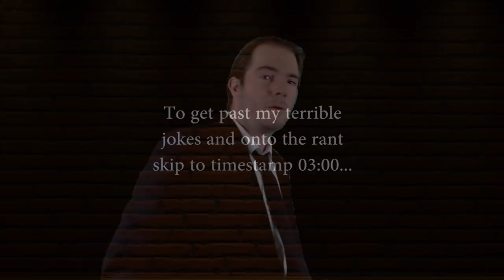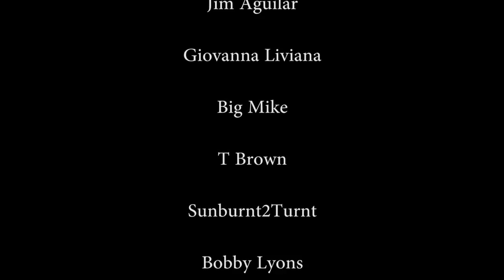ComedyGate Keepers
Been waiting for this for a while now. Knew it was bound to happen eventually. They're coming for our comedy. But despair not, for few know how to tell self righteous busybodies where to go and how to get there better than comedians. If you don't want to sit through my terrible jokes, skip to minute marker 03:00

Manchester NH
03105

Manchester NH
03105

Endless thanks to Patrons:

Mr. TickleTrunk

Melissa Rapp

Jim Aguilar

Giovanna Liviana

Big Mike

T Brown

Sunburnt2Turnt

Bobby Lyons

Nicolas Valverde

Jacob Karlsbakk

Milady Clarik

Cesar

Arewhyinoh

Omne Solum

Bomberfox

Crabby Commentary

El PresidenteDM

Larry Koubiak

Brian Mosse

Nick Zvanut

Wrath

Sheri Calkins

Jables Boogley

Juusso Aunela

Iname

Alex Johnson

Jean Masbou

Zachary Guenther

Joey Driessen

Courtney Valdez

Carrie Polaszek

Myles McLucas

Glenn Caine

Sir Calculus

Mizati

3

...and all those who donated without reward